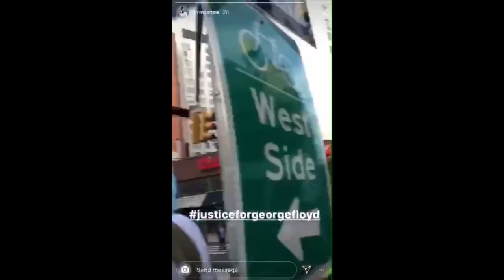RIOT...!!! USA .... It’s The Beginning Of a Civil War???